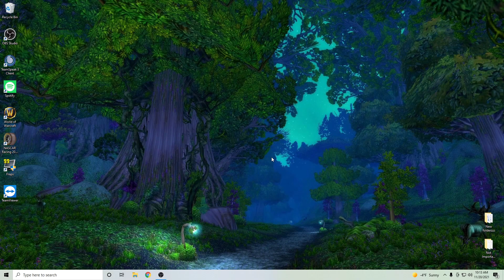Road to 5000: Indy Cars @ Indianapolis 4450 (+47)